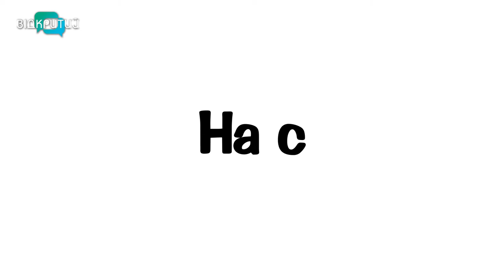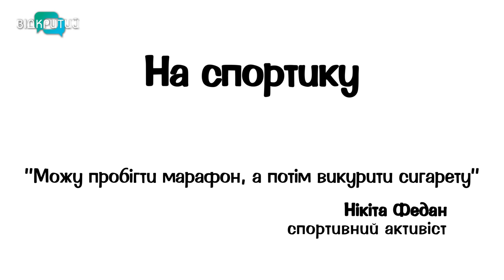Нікіта Федан - кросфіт у під'їзді, спорт-собака, Селя, Зозуля, Безус, Народна армія | На спортику